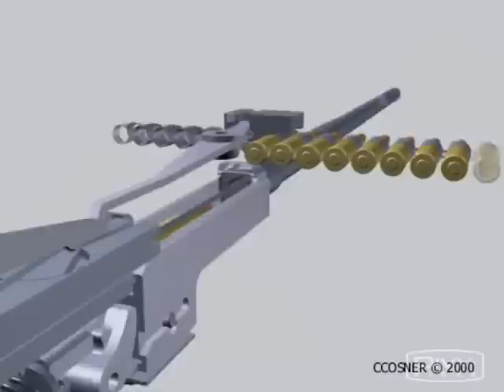3d machine gun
cd 3d machine gun, by some one other than me